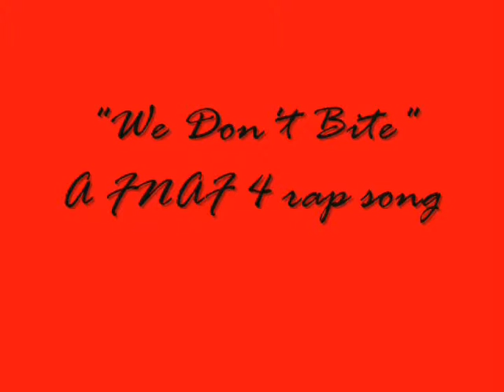Mine Fnaf special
idek. Ransnow here, just making a story about minecraft and then an ender virus infects the green girl so and then she infected her friends with it  and then they all turn to monsters so enjoy bye.